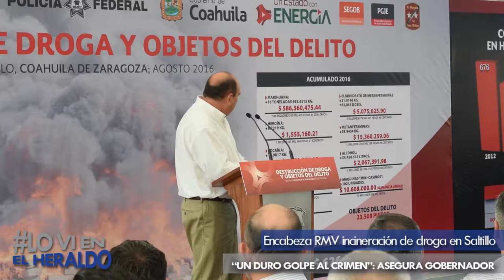ENCABEZA RUBÉN MOREIRA INCINERACIÓN DE DROGA EN SALTILLO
Además destruyen minicasinos y bebidas alcohólicas